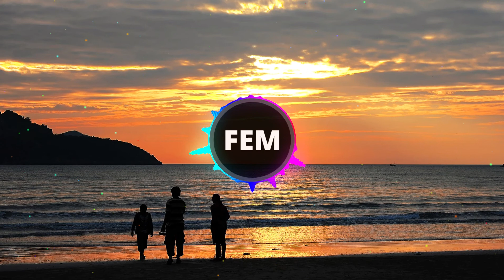Inspirational Happy Background Instrumental - LiQWYD - Feel (No Copyright Music)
Free Everyday Music can support your workouts, studying, relaxation, energy, and vibe through great inspirational music.

Do not forget to smash the 👍 LIKE 👍 button and click the 🔔 for notifications!

To listen more great music, check out the playlists on the homepage

Thanks for tuning in to my royalty free music! Introduce yourself to the Free Everyday Music community in the comments and let me know where in the world you’re listening from.